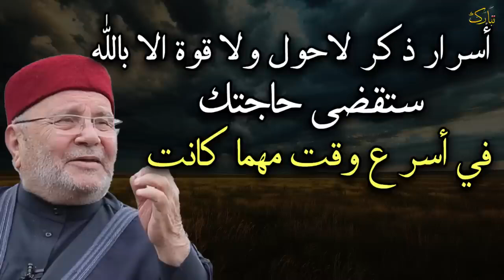أسرار ذكر لا حول ولا قوة الا بالله, ستقضى حاجتك في أسرع وقت مهما كانت .. للشيخ محمد راتب النابلسي